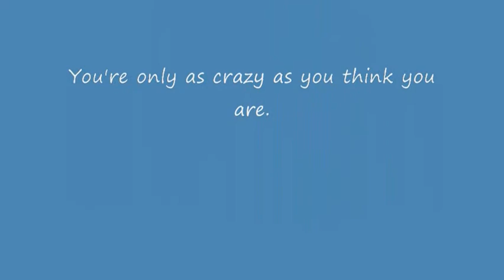The Joker is Willy Wonka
Just something that came to me. The song seems to fit with Joker. I own no rights to anything here.